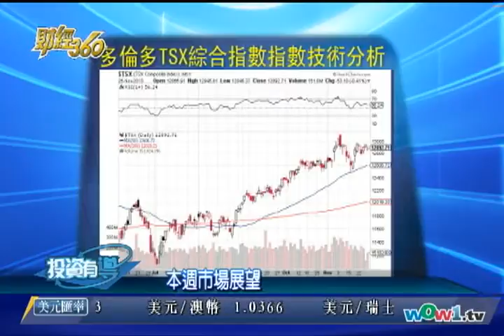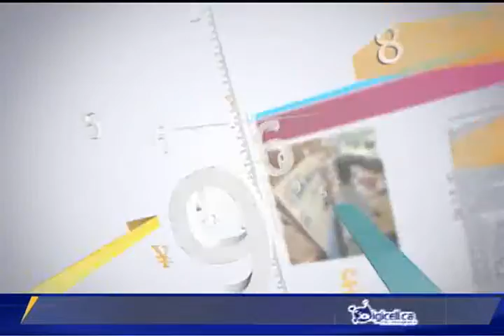WOWtv 財經360 - 1129 本週市場展望 粵 1/2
主持人:  葉永禧 謝惠恒iBrokerPower華爾佳投資培訓中心總裁 ; 本週市場展望 - 投資 加幣 理財